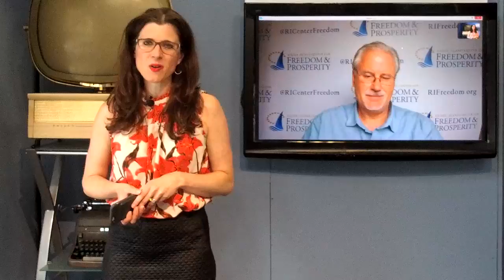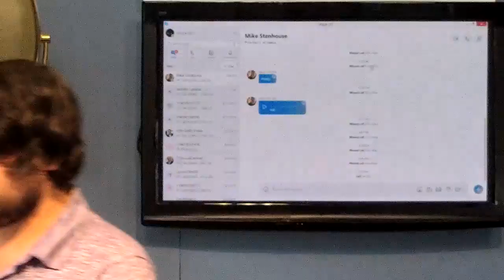Mike Stenhouse, RI Center for Freedom and Prosperity